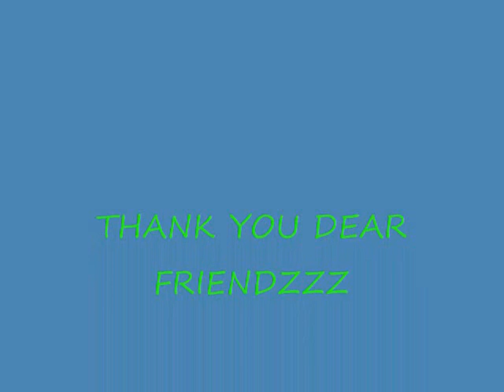ye pal yaad aayenge